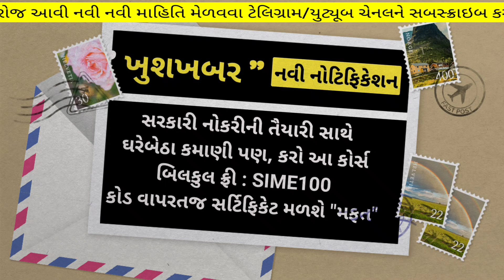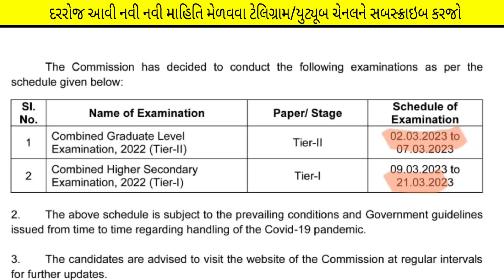9 ફેબ્રુઆરી 2023 આજની મોટી ખબર - રાજ્યના મુખ્ય સમાચાર - 9 February 2023 today taza khabar (news)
9 ફેબ્રુઆરી 2023 આજની મોટી ખબર - રાજ્યના મુખ્ય સમાચાર - 9 February 2023 today taza khabar (news)

(કોડ : SIME100 )